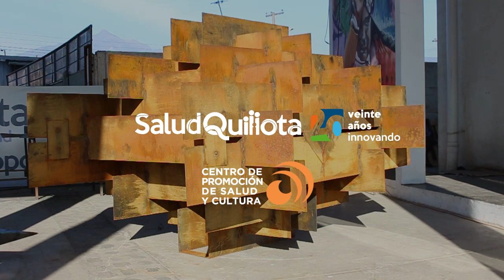VIDEO ESCULTURA ANDREA